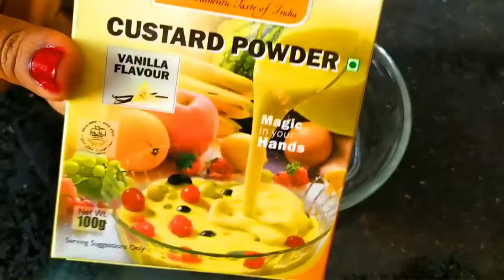కస్టర్డ్ విత్ ఫ్రూట్స్,CUSTARD WITH FRUITS, HEALTHY AND TASTY, IMMUNO BOOSTER, EASY AND HOME MADE